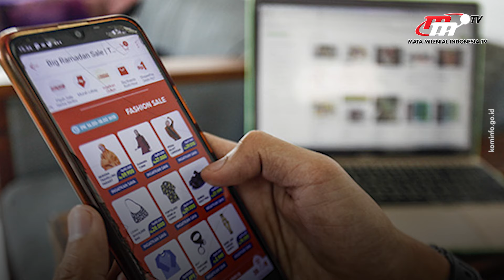Mahasiswa Diajak untuk Jadi Wirausaha Manfaatkan Ekonomi Digital | Flash News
Para wirausaha (mahasiswa) berbasis anak muda inovatif dan berpendidikan tinggi harus bisa memanfaatkan ekonomi digital. Selain mampu menguasai pasar dalam negeri mereka juga harus kompetitif di pasar global.

Penulis Naskah:
Giftson Ramos Daniel
Popi Rahmaruyesa
Irbanisa Putri Ramdasari
Anisa Purwanti
Annisa Ayu

Grafis:
Nurul Khotimah